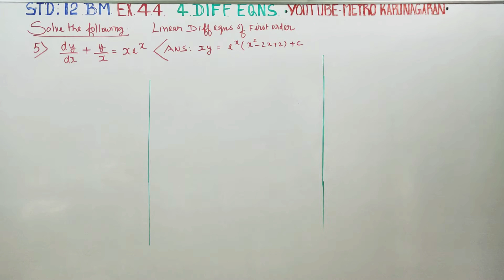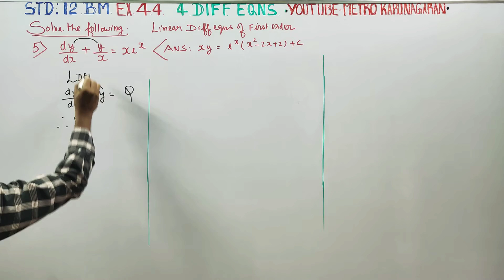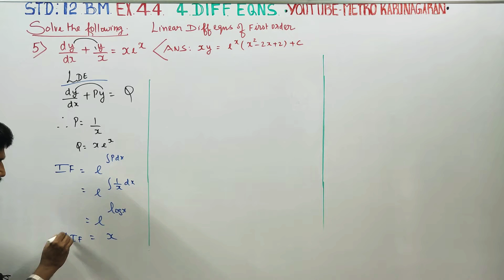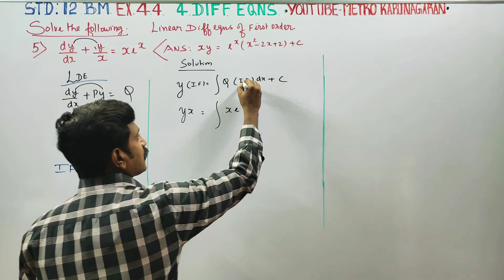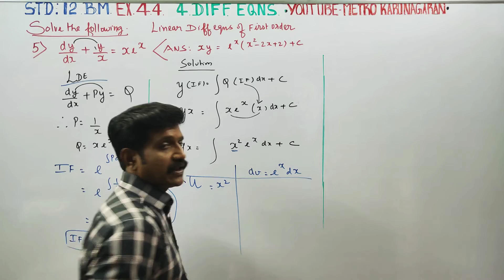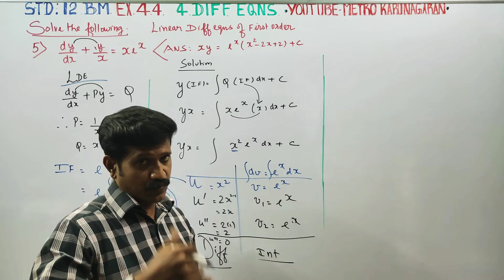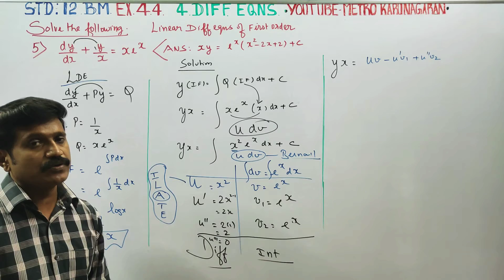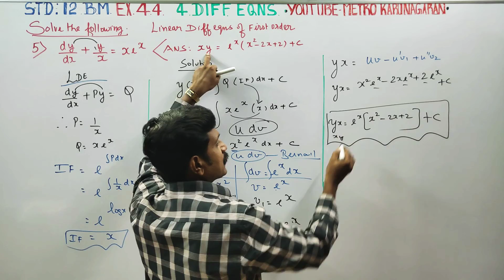12th Std BM Ex.4.4(5) Solve the DIFFERENTIAL Equation dy/dx +y/x = xe^x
12th Std BUSINESS MATHS

TAMILNADU SYLLABUS
CHAPTER 4
DIFFERENTIAL EQUATION